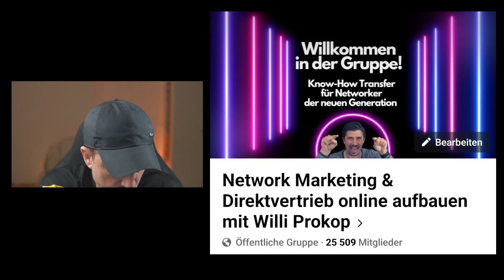Centropix Partner werden? Negative Erfahrungen / Rezensionen & Kritik - DAS Online Shop Problem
Um das Thema Centropix Magnetfeldmatten indirekt zu bewerben und Mehrwert für Ihre Zielgruppe zu schaffen, ohne direkt über die Matten zu sprechen, können Sie sich auf allgemeine Gesundheits- und Wellness-Themen konzentrieren, die mit den Vorteilen der Magnetfeldtherapie korrespondieren. Hier sind fünf thematische Ideensätze, die indirekt das Interesse an Magnetfeldmatten wecken können, jeweils mit einem Emoji und einer Zahl im Titel:

1. Natürliche Schmerzlinderungsmethoden

🌿 "5 natürliche Wege, um chronische Schmerzen zu lindern"
🧘♀️ "3 Entspannungstechniken, die bei Gelenk- und Muskelschmerzen helfen"
💆♂️ "4 alternative Therapien zur Schmerzbehandlung"
🍵 "6 heilende Kräutertees zur Beruhigung von Schmerzen"
🛌 "7 Tipps für einen erholsamen Schlaf trotz Schmerzen"
2. Verbesserung der Schlafqualität

💤 "5 Strategien für einen tieferen und erholsameren Schlaf"
🌙 "3 Abendrituale für besseren Schlaf"
🛏️ "4 Einrichtungstipps für ein schlafförderndes Schlafzimmer"
🎶 "6 beruhigende Klänge, die Ihnen helfen, schneller einzuschlafen"
🌬️ "7 Atemübungen zur Entspannung vor dem Schlafengehen"
3. Unterstützung der körperlichen Regeneration

🏋️♀️ "5 Tipps zur schnelleren Erholung nach dem Sport"
🧖♂️ "3 Wellness-Praktiken für die körperliche Regeneration"
🍎 "4 Nährstoffe, die die körperliche Heilung unterstützen"
🌊 "6 Hydrotherapie-Formen zur Förderung der Regeneration"
🌞 "7 Wege, wie natürliches Licht die Erholung beeinflussen kann"
4. Förderung des allgemeinen Wohlbefindens

🌺 "5 tägliche Gewohnheiten für ein besseres Wohlbefinden"
🥗 "3 ernährungsbasierte Tipps für ein gesundes Leben"
📚 "4 Bücher über die Kunst der Selbstfürsorge"
🧭 "6 Aktivitäten zur Steigerung Ihrer Lebensqualität"
🕊️ "7 Praktiken der Achtsamkeit für den Alltag"
5. Stressmanagement und Entspannung

🍵 "5 beruhigende Teesorten, die Stress abbauen"
🎵 "3 Musikgenres, die nachweislich zur Entspannung beitragen"
🎨 "4 kreative Hobbys, die den Geist beruhigen"
🌱 "6 Pflanzen, die eine stressfreie Umgebung schaffen"
🛀 "7 Badezusätze für ein entspannendes Bad"
Durch das Ansprechen dieser Themen können Sie das Interesse und die Neugier Ihrer Zielgruppe wecken, ohne direkt auf Magnetfeldmatten einzugehen, und so indirekt die Vorteile der Nutzung solcher Matten für Gesundheit und Wohlbefinden hervorheben.